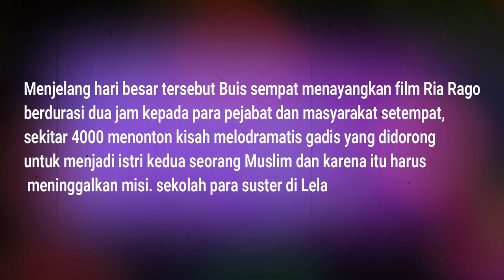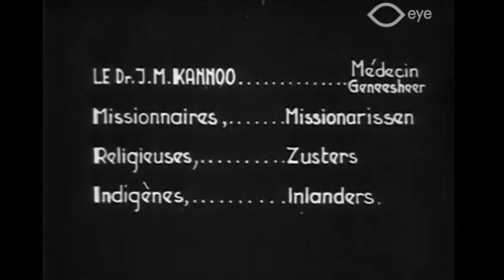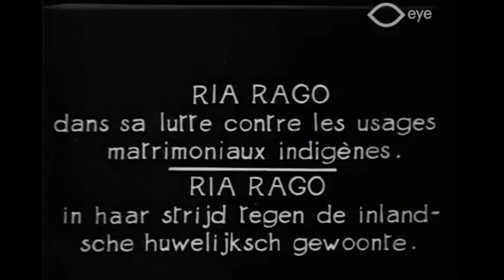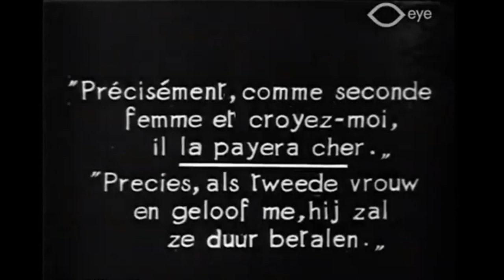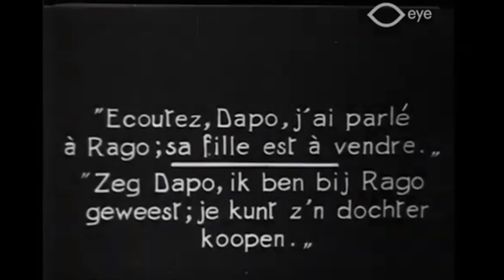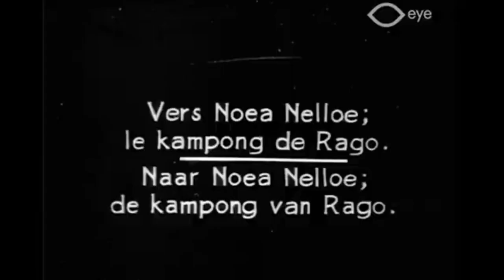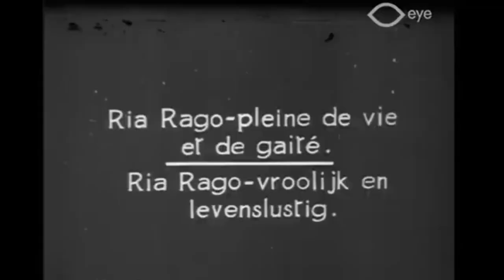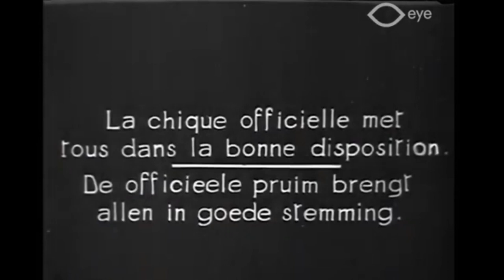RIA RAGO Karya pater Simon Buis SVD - bagian I (Film Bisu pertama, diproduksi di Ende tahun 1923)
film Ria Rago adalah karya Pater Simon Buis SVD, SEORANG MISIONARIS .berdurasi dua jam kisah melodramatis gadis yang didorong untuk menjadi istri kedua seorang Muslim dan karena itu harus meninggalkan misi. sekolah para suster di Lela. Ditayangkan di Ruteng pada 14 November 1930, sehari sebelum acara pelantikan Alexander Baroek sebagai zelfbestuurder baru atau Radja van Manggarai Raja.